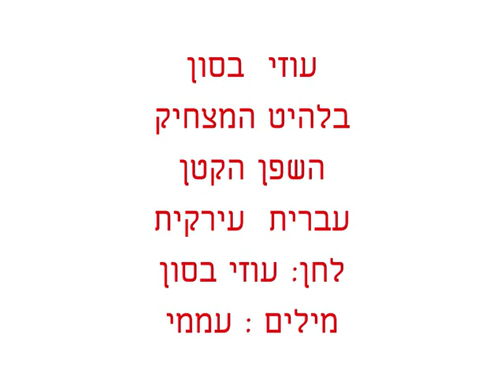עוזי בסון השפן הקטן בעברית עירקית מצחיק